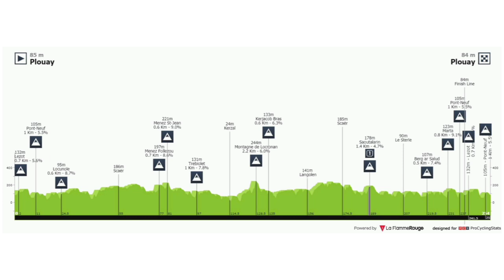Benoît Cosnefroy Wins | 2021 Bretagne Classic | Sprint | Julian Alaphilippe 2nd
Cycling related clothing.

Benoît Cosnefroy from France and (Ag2R Citroën Team) wins, his victory is his first World Tour win.

Cosnefroy was quoted saying "I’m really happy, it’s my first World Tour win. I’ve been waiting for it so of course, it’s brilliant. It was a really exciting race today. It was just me against the two Deceuninck guys at the end. I knew I felt good that I could go with Julian when he attacked. Of course, it’s a different sprint here. I knew I could do something, I was confident. I also played my card when I was at the front but I did collaborate with them, I didn’t just leave them to ride. I tried to attack and I would have hoped to go with Julian, but in the end, I was happy to win it how I did. With me, Honoré, and Julian there is no problem at all. We are just representing our own jerseys- that’s racing, there is no personal problem there. I was a bit unhappy at the time but that’s just racing."

Alaphilippe Julian (Deceuninck - QuickStep) and Honoré Mikkel (Deceuninck - QuickStep) finished second and third.

  Classification

1.  Cosnefroy Benoit (Fra) AG2R Citroën Team 5:59:56
2 Alaphilippe Julian (Fra) Deceuninck - QuickStep
3 Honoré Mikkel (Den) Deceuninck - QuickStep 0:00:03
4 Hayter Ethan (GBr) Ineos Grenadiers 0:00:13
5 Swift Connor (GBr) Team Arkea - Samsic
6 Bonnamour Franck (Fra) B&B Hotels p/b KTM
7 Stuyven Jasper (Bel) Trek - Segafredo
8 Madouas Valentin (Fra) Groupama - FDJ
9 Pacher Quentin (Fra) B&B Hotels p/b KTM 0:00:16
10 Nizzolo Giacomo (Ita) Team Qhubeka NextHash 0:00:17
Abandoned
*Notables

DNF Smith Dion (NZl)
DNF Hepburn Michael (Aus)
DNF Gallopin Tony (Fra)
DNF Harper Chris (Aus)
DNF Barta William (USA)
DNF Schelling Ide (Ned)
DNF Power Rob (Aus)
DNF Conti Valerio (Ita)
DNF Roche Nicolas (Irl)
DNF Turgis Anthony (Fra)
DNF Bevin Patrick (NZl)
DNF Bouet Maxime (Fra)
DNF Consonni Simone (Ita)
DNF Lafay Victor (Fra)

Photos / Images:

Rob Jones
Getty Images
Getty Images Sport
Getty Sport
Procyclingstats.com
Cyclingnews.com
Bettini Photos
Bettini Image
Eurosport.com

Music
1.
2. Splice app (GoPro)
Upcoming events.